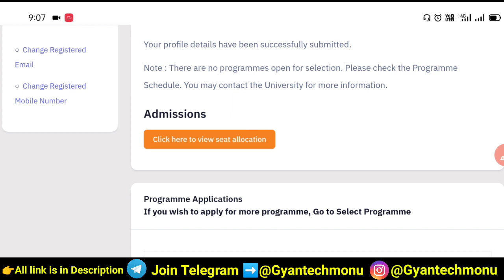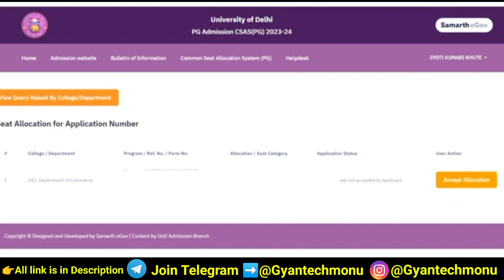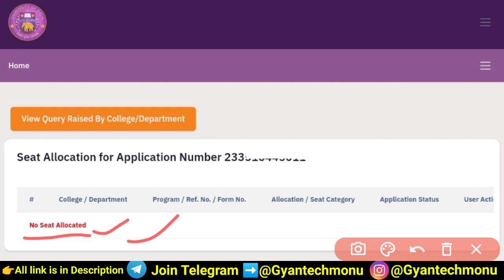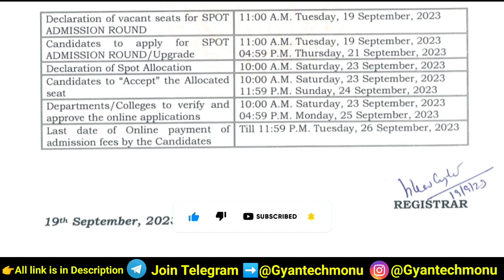DU CSAS PG Spot Round Seat Allocation 2023 | Delhi University CSAS PG Spot Round Allocation Out 2023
DU Pg Spot Round Seat Allotment 2023
How to check du pg spot round seat allocation 2023
Delhi University CSAS PG Spot Round Seat Allocation 2023
DU Pg Admission 2023 Spot Round Result Declared 2023
Delhi University CSAS PG Spot Round Allocation Out What To Do Now?
DU Pg Spot Round Admission 2023
DU llb spot admission 2023
DU Pg Spot Round Merit List 2023
DU PG Spot Round Cutoff List 2023
DU Pg Csas Spot Round Admission Cut Off 2023
Du PG Spot Admission Seat Allotment 2023
DU PG Spot Admission 2023
Seat allocation du
DU PG CSAS Spot round seat allocation konsa college mila ?
DU CSAS PG Spot round seat allotment kaise kare 2023